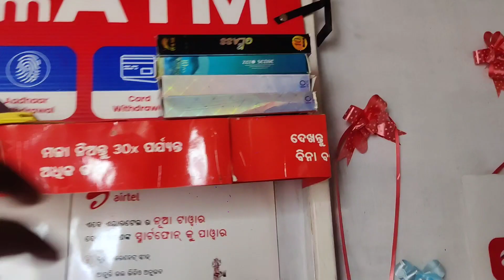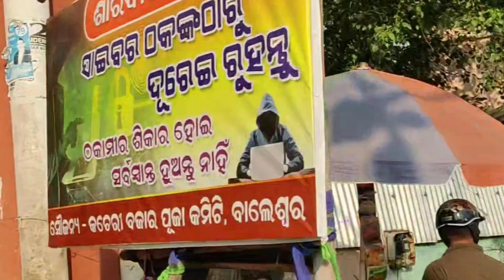ଦୁର୍ଗା ପୂଜା ଉପଲକ୍ଷେ ମାମୁଁ ଘର 🤩🤩 // Pintu Mirdha Vlog